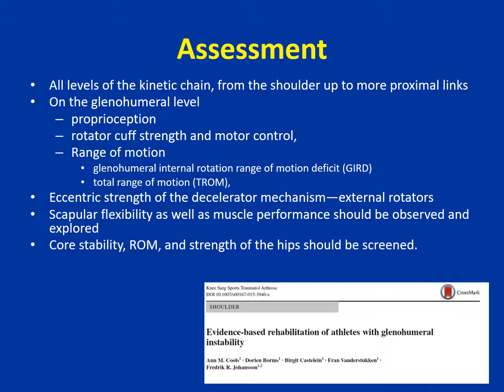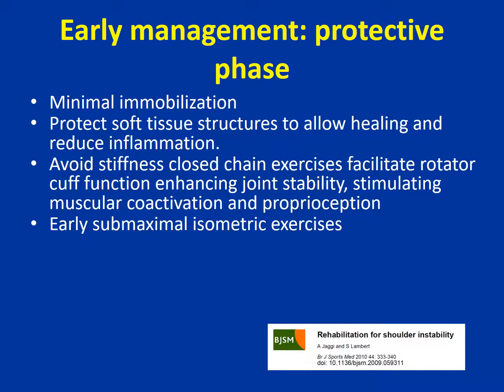The rationale for the rehabilitation for the unstable shoulder - Georgios Arealis